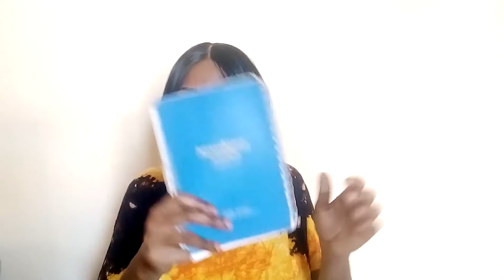GIRL TALK//LETS TALK//kenyanyoutuber//letstalk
Today vlog is all about woman to woman talk. Let's engage in the comment section.

Thank you so much for supporting me and be blessed.